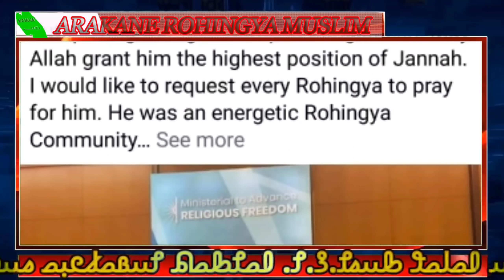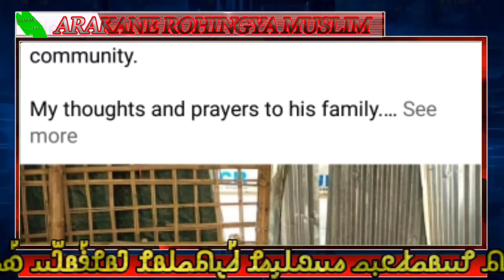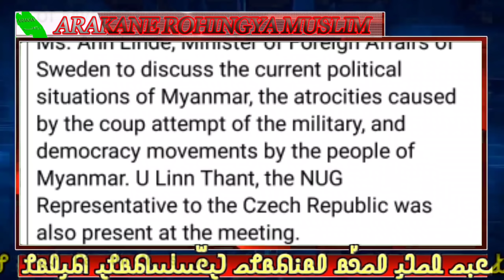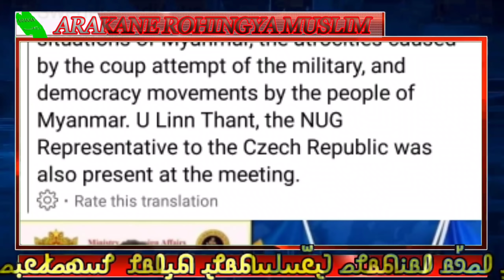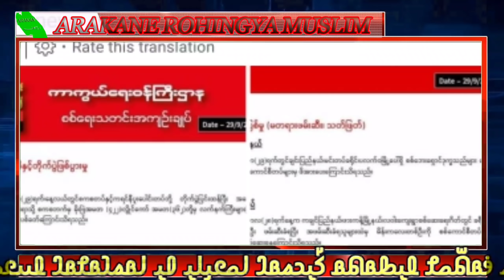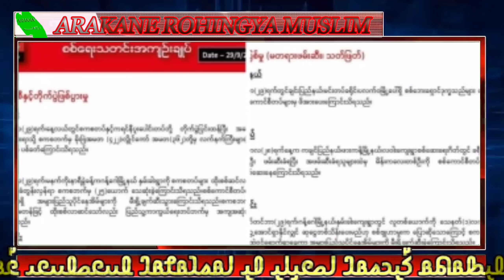𝐓𝐨𝐝𝐚𝐲, 30, September, 𝟐𝟎𝟐𝟏 𝐄𝐧𝐠𝐥𝐢𝐬𝐡 𝐍𝐞𝐰𝐬 𝐓𝐫𝐚𝐧𝐬𝐥𝐚𝐭𝐢𝐨𝐧 𝐢𝐧 𝐑𝐨𝐡𝐢𝐧𝐠𝐲𝐚 𝐋𝐚𝐧𝐠𝐮𝐚𝐠𝐞 𝐁𝐲 𝐌𝐫 𝐈𝐬𝐦𝐚𝐢𝐥